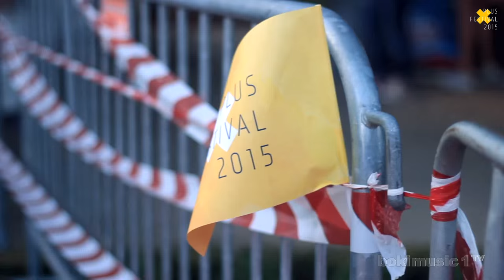6MAROONS - Maroon 5 Tribute band in Bulgaria (Plus Festival 2015 - Pazardzhik) day 3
This is our very first travel ever. We are Serbian Maroon 5 Tribute band, and we performed on Plus Festival 2015 (Bulgaria - Pazardzhik)

Bojan Kreća (Adam Levine)
Nikola Bjelica (James Valentine)
Sava Živanović (Mickey Madden)
Vladimir Bogosavljević (Matthew Flynn)
Milica Terzić (keyboard girl)
Filip Tulip Nikolić (special guest and the biggest friend)

Special thanks to:

Lazar Valchev, Aleksandar Ivanov
Ники Деведжиев (ND PRODUCTION)
Stoyan Katinov
Стоян Георгиев (MATRIX STUDIO PHOTOGRAPHY)

Edited by: Bojan Kreća